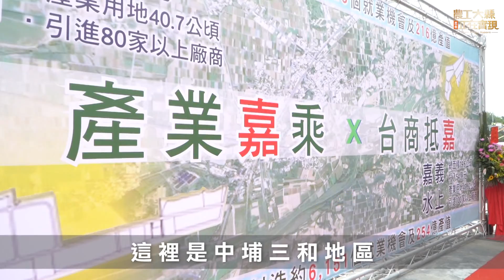世新新聞 布袋小確幸沙灘秋季淨灘 認養團體協力清2.2公噸蚵殼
111年10月24日 (一) 世新新聞

布袋小確幸沙灘秋季淨灘 認養團體協力清2.2公噸蚵殼

嘉義縣環保局21日下午在布袋鎮遊艇碼頭旁小確幸沙灘擴大舉行秋季淨灘活動，邀集重視海岸環境加入認養行列的企業、學校及公私立團體共同響應，縣長翁章梁今頒發感謝狀，帶領大家共同淨灘，他要感謝各單位串聯一起「向海致敬」，齊力守護嘉義縣海域環境及生態資源。